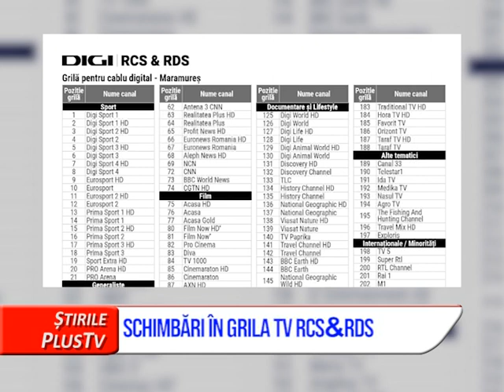SCHIMBĂRI ÎN GRILA TV RCS&RDS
Sunt schimbari în grila RCS&RDS si in Maramures. In noua grila de programe PLUS TV Maramures se afla la pozitia 231.